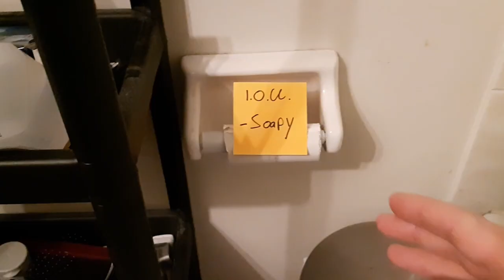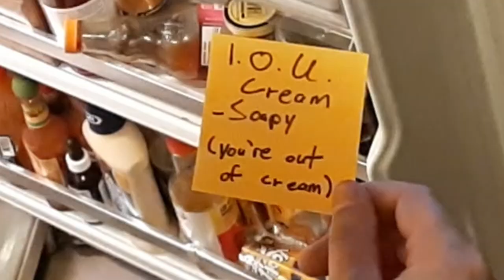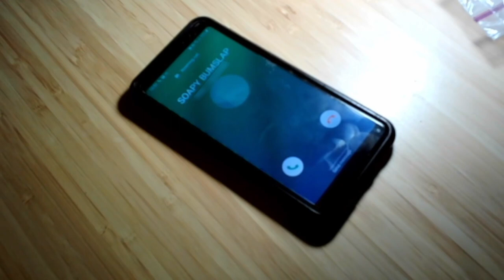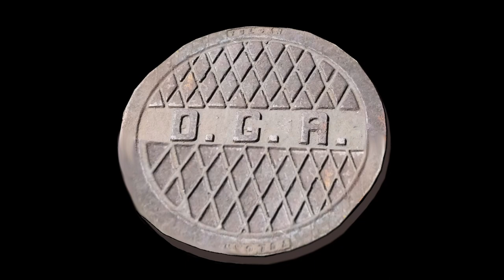Surviving the Worst Day Ever | How I Made It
Music Featured:
Track: Donkey Kong Country 3 - Jangle Bells
Composer: Eveline Fischer

Track: I'm So Gassy
Composer : Burping Girl

On the 11th day of Seagalmas, sweet Steven gave to me eleven crypto wallers!

DGA Presents: A Very Soapy Christmas Special: The 12 Days of Seagalmas